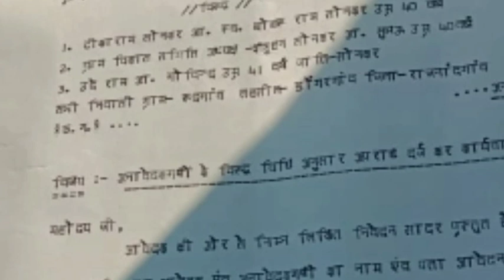ईश्वर यादव ने थाने में रुदगांव सरपंच टीकाराम सोनकर व दो अन्य के खिलाफ शिकायत की--।